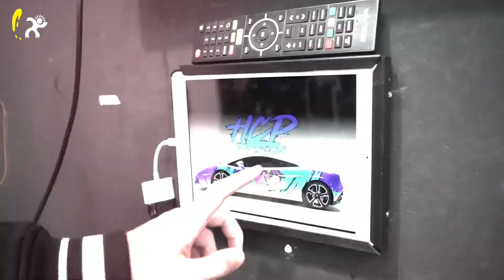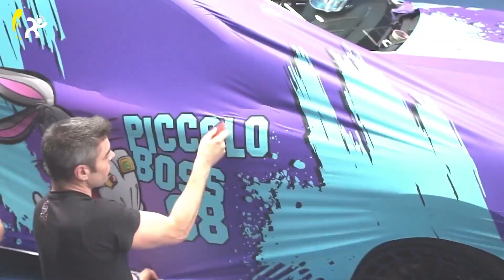Ospite: Pasquale Esposito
Pasquale Esposito è il car wrapper più famoso d’Italia. Le sue creazioni sono diventate famose in tutta Italia, tanto da essere stato scelto anche dal noto rapper Sfera Ebbasta. È solo l’ultimo riconoscimento per il lavoro di Pasquale Esposito, titolare dell’officina Evosound a Valmadrera, in provincia di Lecco. Con dieci anni di esperienza nel settore, Esposito esprime la sua arte con il ‘car wrap’, una tecnica che consiste nella posa di una pellicola adesiva personalizzabile con colori e grafiche, che garantisce anche una conservazione ottimale della vernice originale della carrozzeria, oltre a essere espressione della propria anima.

Le sue creazioni sono diventate famose in tutta Italia, tanto da essere stato scelto anche dal noto rapper Sfera Ebbasta. È solo l’ultimo riconoscimento per il lavoro di Pasquale Esposito, il wrapper più famoso d’Italia, titolare dell’officina Evosound a Valmadrera, in provincia di Lecco.
Con dieci anni di esperienza nel settore, Esposito esprime la sua arte con il ‘car wrap’, una tecnica che consiste nella posa di una pellicola adesiva personalizzabile con colori e grafiche, che garantisce anche una conservazione ottimale della vernice originale della carrozzeria, oltre a essere espressione della propria anima.
“La mia azienda è nata nel 2005 chiamandosi Evosound, perché siamo partiti nel settore degli impianti stereo – ricorda Pasquale Esposito – Poi nel 2010 ci siamo reinventati con il wrapping: sono stato tra i primi a realizzarlo con una tecnica specifica e più volte sono stato ospite del programma ‘Lo zoo di 105’ sulle frequenze nazionali di Radio 105. Una scelta nata dalla passione che ho per le auto”. Oggi la sua officina conta uno spazio di lavorazione con oltre 2000 mq e attrezzature di ultima generazione non solo per il car wrapping, ma anche per il Paint protection film (Pff) e l’oscuramento dei vetri. Con l’ambizione di espandersi sempre di più: “Vorremmo andare all’estero – aggiunge – esportando il modello di made in Italy nel car wrapping targato Evosound”.
Nel frattempo può festeggiare un importante traguardo: il suo car wrapping è protagonista con le auto presenti del videoclip ‘…..’ di Sfera Ebbasta.